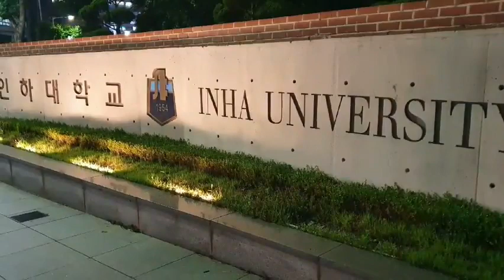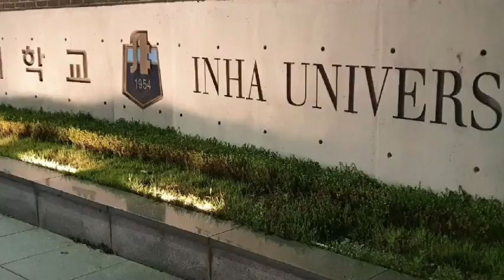[1080P/FHD] Do you want to study abroad? South Korea, Inha University has beautiful views here !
We are taking a video with an amazing spot in our Inha University.